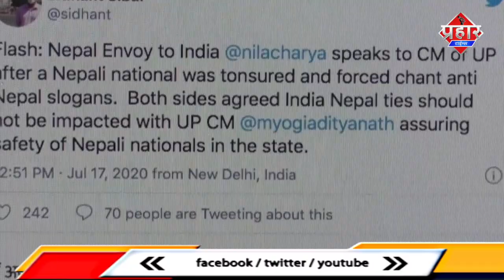नेपाली नागरिक का जबरन मुंडन लिखा जय श्री राम ||islamuddin khan||Aapka Prahar Times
नेपाली नागरिक का जबरन मुंडन लिखा जय श्री राम ||